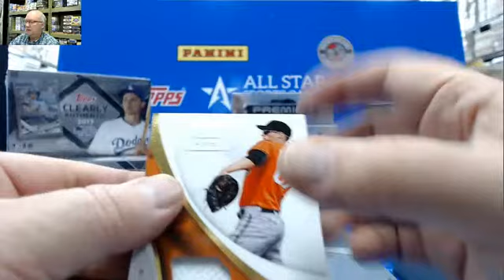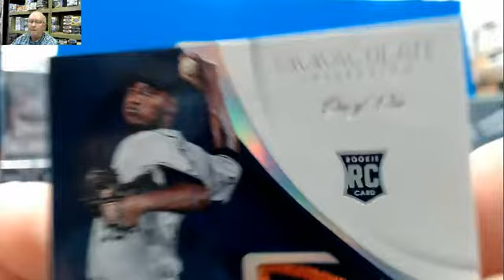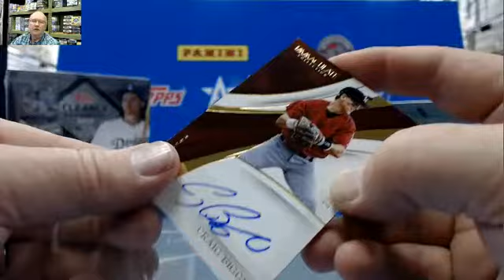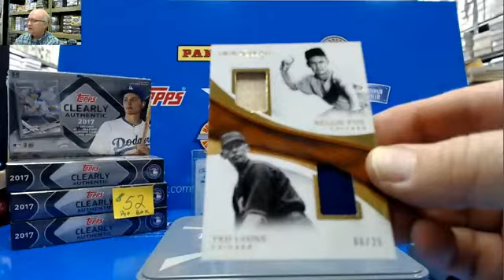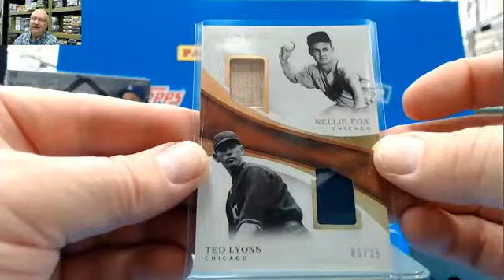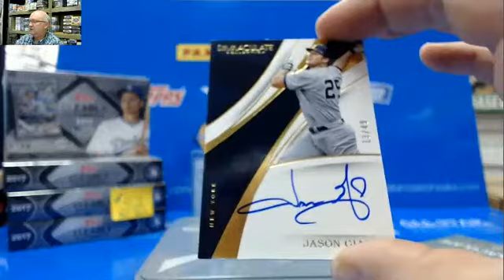2017 Panini Immaculate Baseball 2 box Break for Eddie Aaron Judge Majestic Name Tag & Craig Biggio